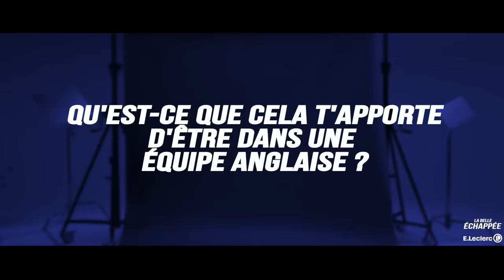La Belle Echappée par E.Leclerc - Rencontre avec Gladys Verhulst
Episode 2 - Gladys Verhulst